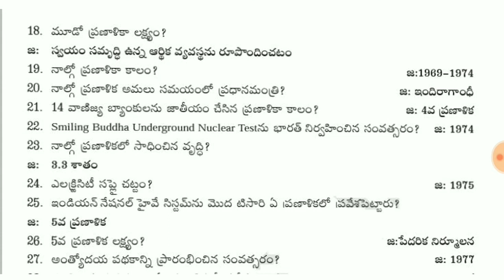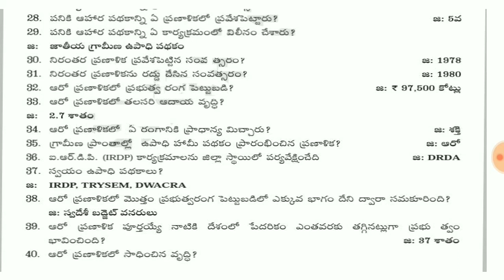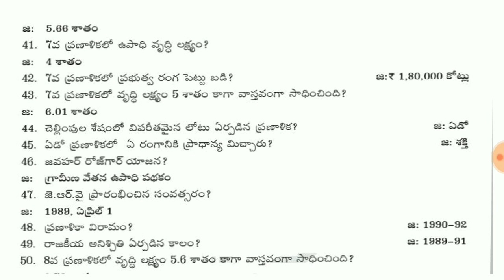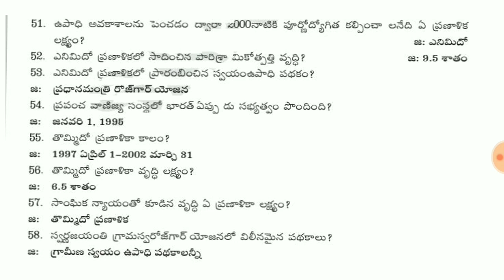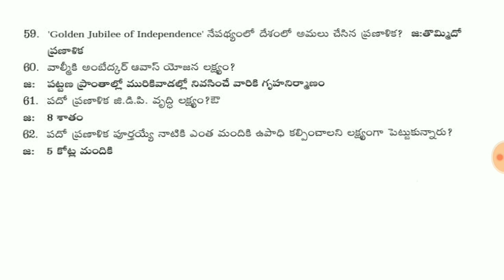Indian economy practice bits - 2